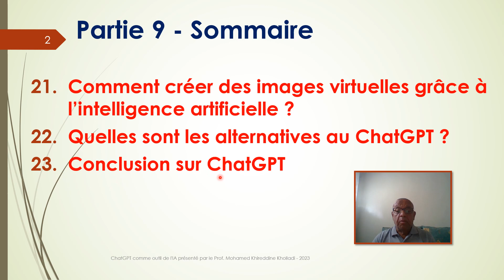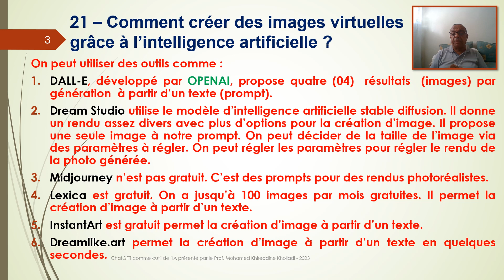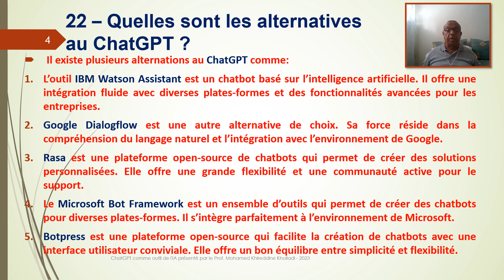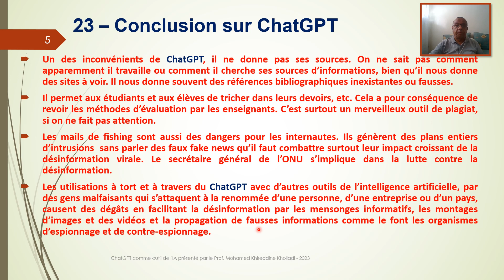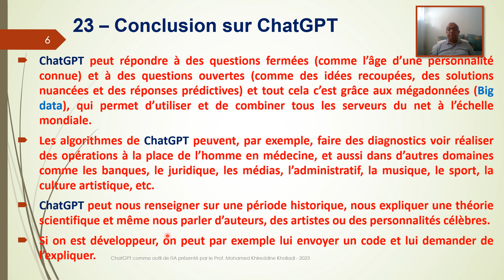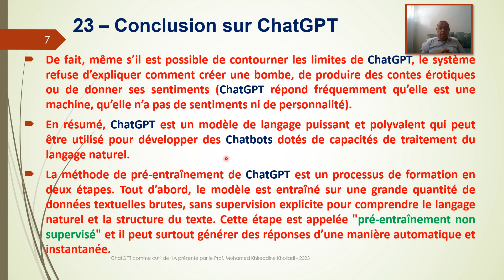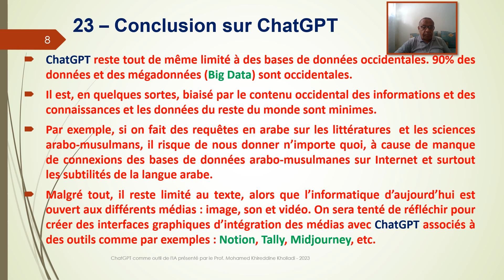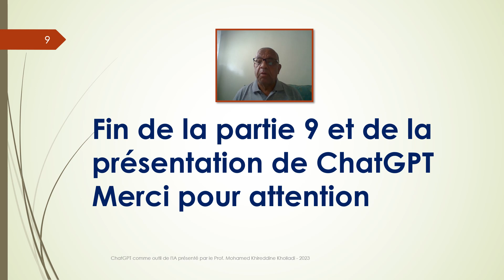ChatGPT outil de IA volume 9 sur 9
Dans cette vidéo, on va présenter la création d'image, les alternatives au ChatGPT et bien sûr conclure. Mise à jour 2023.